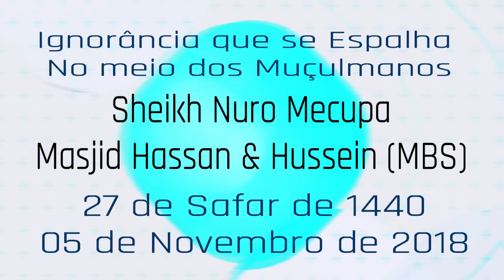Ignorância que se Espalha No meio dos Muçulmanos-Sheikh Nuro Mecupa